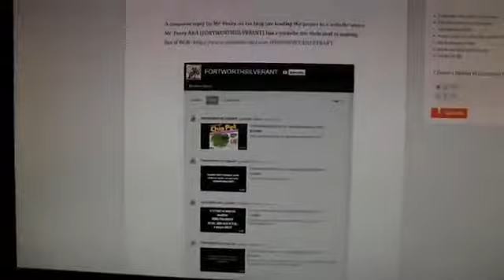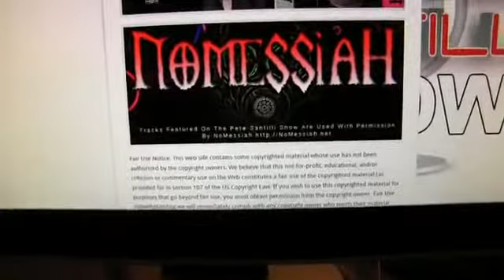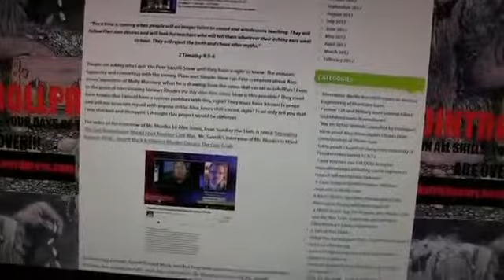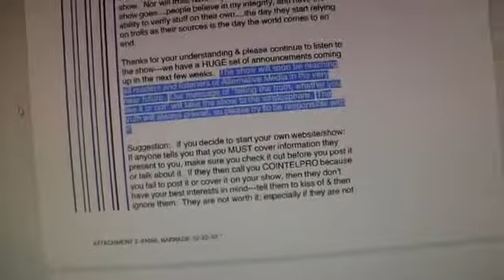Challenge to Pete Santilli.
mirrored from TheTruthIsBrian